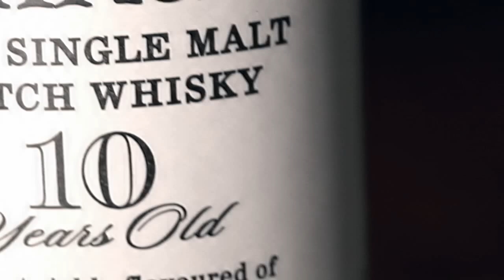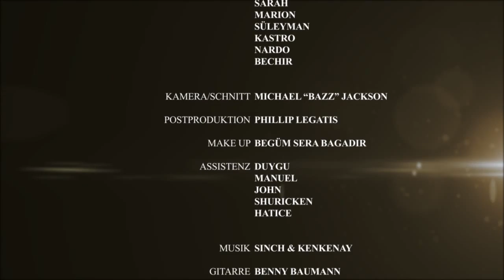AMARIS FEAT. FRANKY KUBRICK - NEIN [OFFICIAL HD VERSION]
Amazon "Strassensoul"